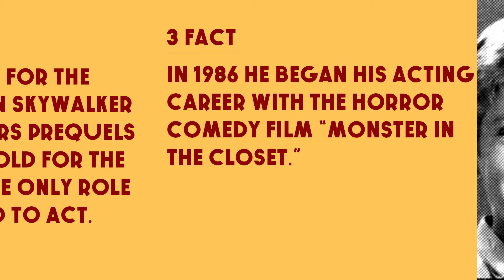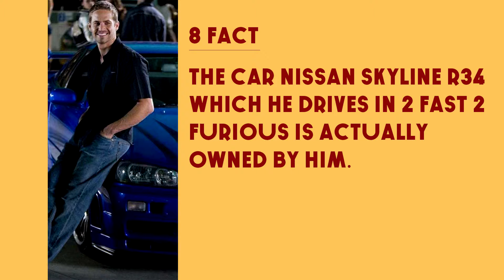Top 10 Facts - Paul Walker (Brian O'conner) // Top Facts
1. Paul Rudd is an american actor, comedian,writer, and producer. Paul Rudd was born on April 6, 1969 in Passaic, New Jersey as Paul Stephen Rudd.

2. In television, he appeared in the early 1990s on the NBC drama sisters and some years later he appeared as Mike Hannigan on the NBC sitcom Friends.

3. In 2015, Rudd received a star on the Hollywood walk of fame.

4. In 2002, he was cast as Mike Hannigan on the sitcom Friends who dates and then marries Phoebe Buffay, played by Lisa Kudrow.

5. Paul Rudd lent his voice to the dreamworks computer-animated hit movie monsters vs aliens.

6. In December 2013, Rudd entered early negotiations to star in the upcoming 2015 Marvel film Ant-man as the lead character Scott Lang.

7. Rudd laso co-wrote the screenplay with Adam McKay. In May 2015, Marvel studios confirmed Rudd will reprise his role in Captain America: Civil war.

8. After Ant-man, Rudd will next be seen in the comedy-drama film the Revised Fundamentals of Caregiving, alongside Selena Gomez.

9. In 2014 he began providing voiceovers for Hyundai television commercials.

10. In 2003, Rudd married Julie Yaeger. The couple has two children, a son, Jack Sullivan and a daughter, Darby.